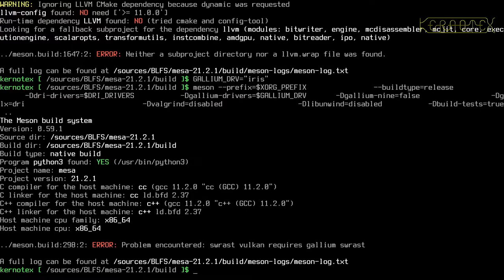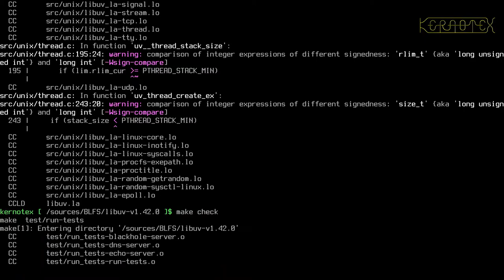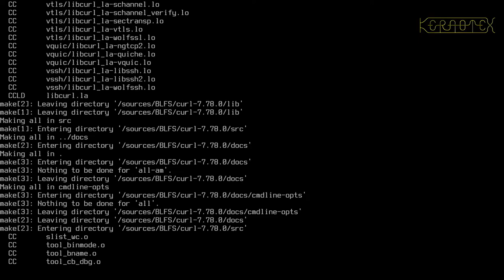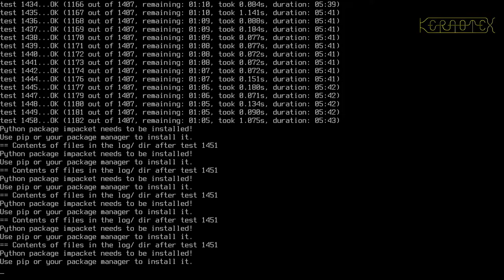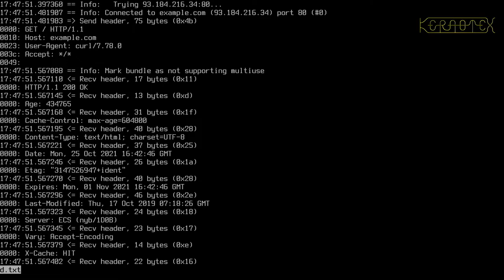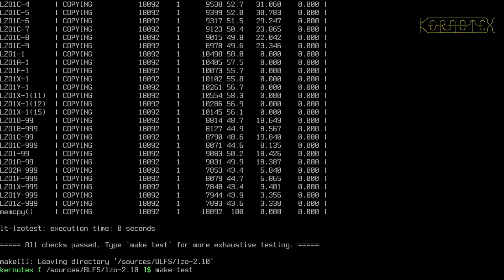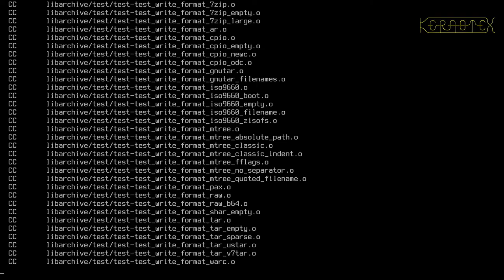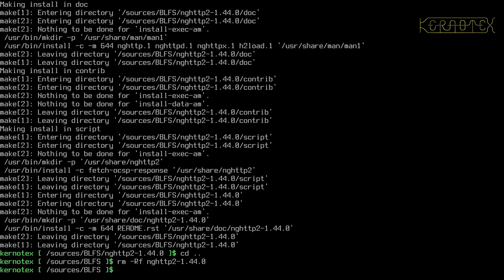27: X Windows 7: Mesa 2, More dependencies - BLFS 11.0 on iMac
Part 27: Dependencies for Mesa are built and installed, including Libuv, Curl, Nettle, LZO, Libarchive & Nghttp2.

1. WARNING!!! I set CFLAGS and CXXFLAGS for the duration of this build as I did for my LFS 11.0 videos. However I DO NOT RECOMMEND doing this. I believe this is why this build had so many problems.

2. I did no preparation for these videos so that I could present the compiling process as a kind of 'live' session to demonstrate how a typical build might go.